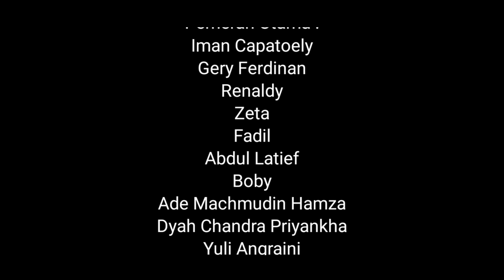Short Movie " LAKAMBUSE " Vol 1 PENCULIKAN.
Bismillahirrahmanirrahim

Selamat malam
Sallom
Om Swastiastu
Namo Buddhaya dan Salam Kebajikan

Film merupakan film perdana dengan genre Action Comedy yang dibuat oleh Team BUTON KAMBUSE TV, dimana film ini menceritakan tentang sebuah penculikan anak yang direncanakan oleh sebuah kelompok pengangguran yang didasari dengan krisis ekonomi yang melanda.